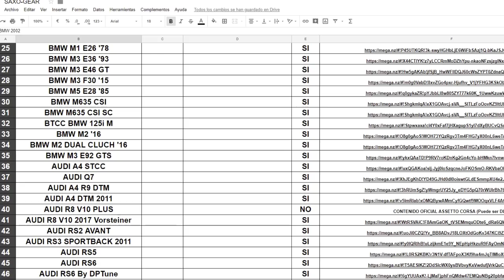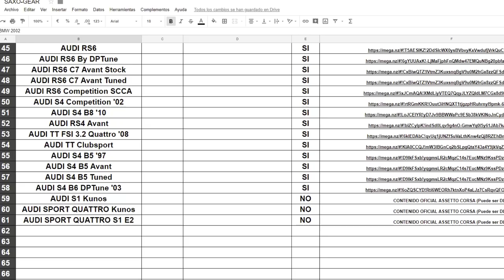SAXO GEAR #6 BMW Z4 GT3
➡️Juegos baratos:
(CODIGO SAXO para un 3% dto)

➡️CPU: i7 7700K 4.2GHz
➡️REFRIGERACIÓN: Deepcool captain 240
➡️GPU: Gigabyte GTX 1080 Xtreme Water Cooling
➡️PLACA BASE: MSI Z270 Gaming M7
➡️RAM: Corsair Vengeance 2x16 DDR4 3200
➡️FUENTE: 1000W Corsair Platinum
➡️SSD: OCZ Trion 150 240Gb SSD
➡️SSD: OCZ Trion 150 480GB SSD
➡️HDD: Seagate 7200 2Tb
➡️CAJA: NZXT H440

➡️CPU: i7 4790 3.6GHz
➡️REFRIGERACIÓN: Cooler Master Hyper
➡️GPU: Asus GTX 970 Turbo
➡️PLACA BASE: Asus Z97-P
➡️RAM: 2x8Gb Kingston DDR3 1600
➡️FUENTE: Corsair 850W Gold
➡️SSD: Kingston 240Gb SSD
➡️CAJA: Aerocool Strike X-one

🔸🔸COCKPIT🔸🔸
➡️ASR Leader Cockpit
➡️Thrustmaster TS-PC
➡️Heusinkveld Engineering Sim Pedals Pro
➡️TH8A Shifter
➡️ASR HANDBRAKE
➡️ASR Triple Screen Support
➡️Backet GPRace

🔸🔸PANTALLAS🔸🔸
➡️BenQ GL2460
➡️BenQ GL2250HM

🔸🔸CÁMARAS🔸🔸
➡️SJ5000X Elite 4K
➡️Logitech 930e

LISTA DE COMANDOS:
!camaras
!cockpit
!comandos
!dashboard
!delao
!delau
!donar
!emblemas
!flip
!fuego
!juegos
!loot
!micro
!normas
!pantallas
!partner
!pc
!precio
!pregunta
!puntos
!ramona
!rancaelnuv
!replay
!ropa
!royale
!saludos
!setup
!steam
!trans
!vaper
!volante
!volantevirtual